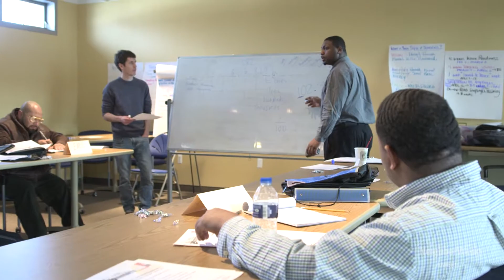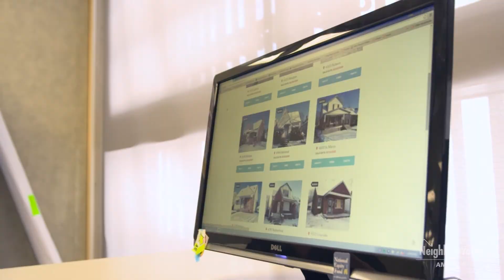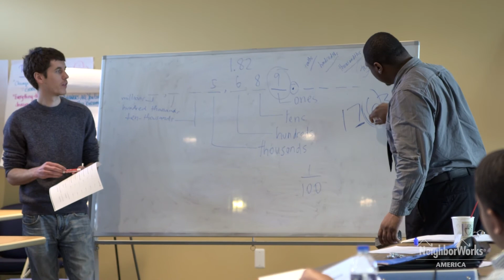Neighborhood Stabilization: Detroit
NeighborWorks network member Southwest Solutions is using partnerships to build a comprehensive approach to neighborhood improvement in Detroit. Programs include early childhood development, homebuyer education and economic empowerment through business development and workforce training. This work is supported by NeighborWorks America and JP Morgan Chase.